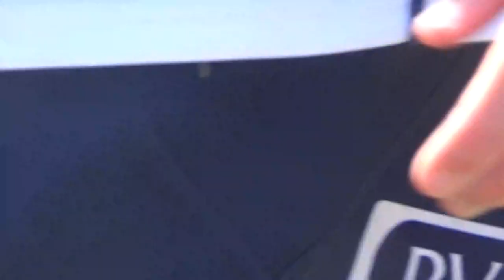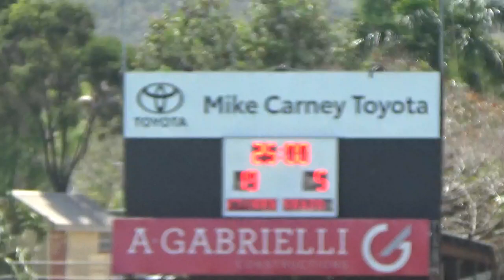Bullettes U18 v North Ward G/F 11/9/21 pt1